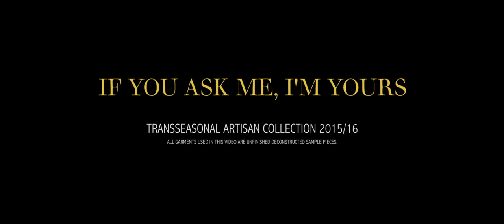If You Ask Me, I'm Yours (Promo Video)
Transseasonal Artisan Collection 2015/16

All garments used in this video are unfinished, deconstructed sample pieces.

A LUKEAZZOPARDI (Brand) Fashion Film

Video: Philip Sultana
Concept: Philip Sultana & Luke Azzopardi
Text and Narration: Maria Theuma
Make Up: Roberta Portelli
Hair: Hair&Co Studios - Gozo

Starring Amy Zahra from SuperNova Model Management (MT)

Special Thanks to CamilleriParisMode Ltd. & BRND WGN